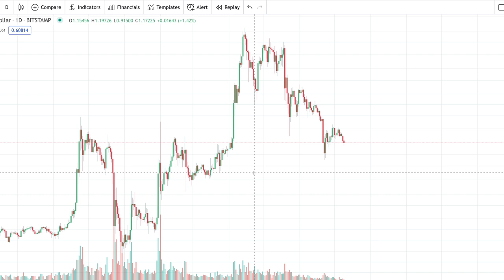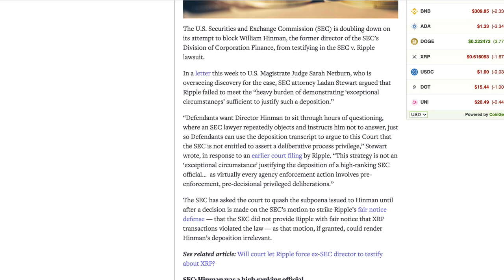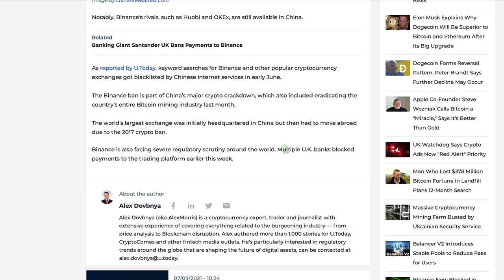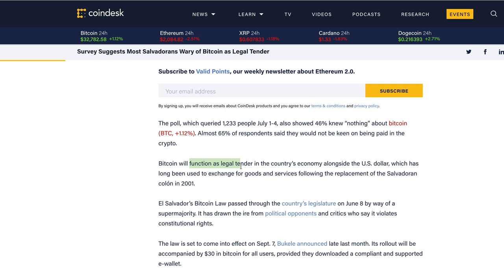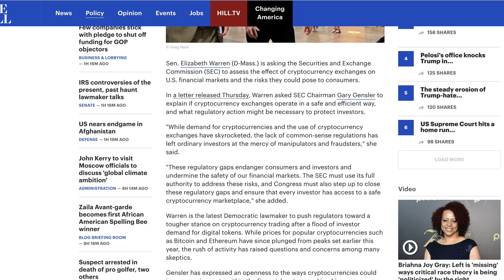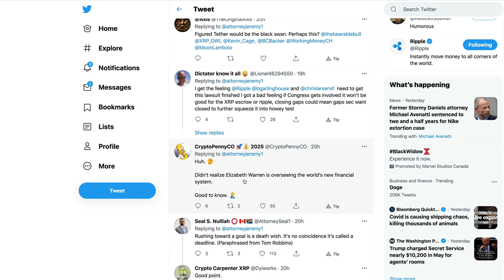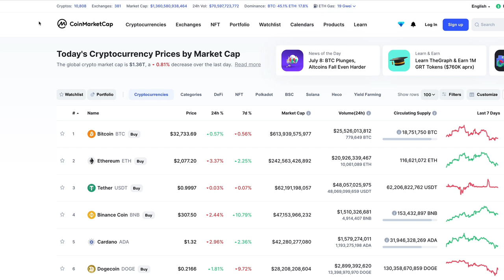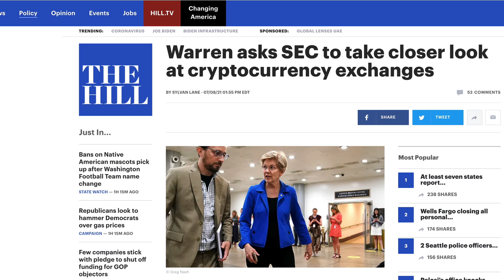Ripple XRP: Was Elizabeth Warren’s Letter All That Bad For XRP Hodlers?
1BjPLyNgSyuxF19UrFCKVKbsBKuJmHWRUN